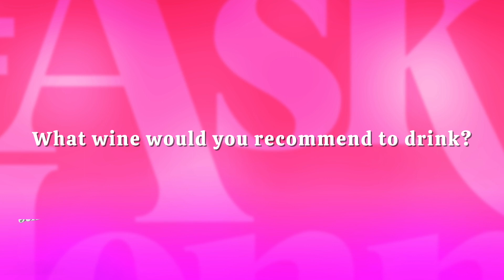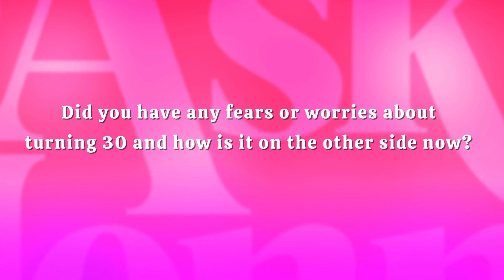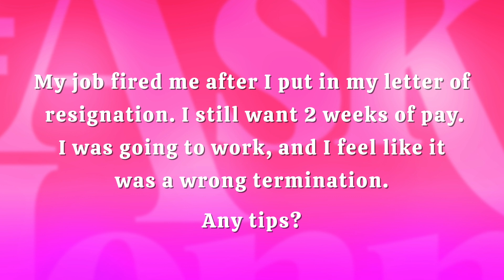AskJenn - “Drama Queens” featuring Shelby Leigh (Season 2, Episode 5)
This week we have @shelbyleiqh in the building. She talks about her acting journey, He Played Me 1 + 2, got into character with Jenn, and of course we answered a few of your submitted questions!

Directed by:
The Uprising Network